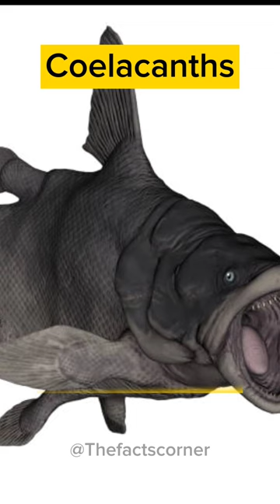Animals that live million years ago#shorts#facts#subscribe